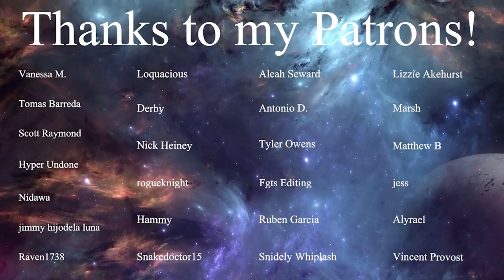LaDix Reacts: Kaguya-Sama: Love is War - Season 3 | Episode 11&12